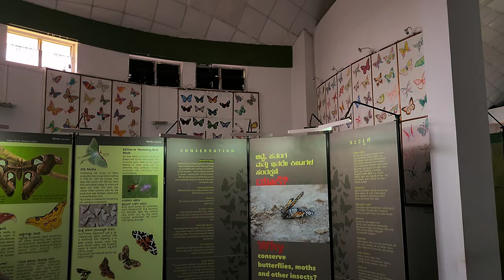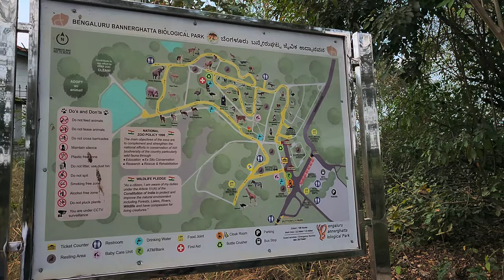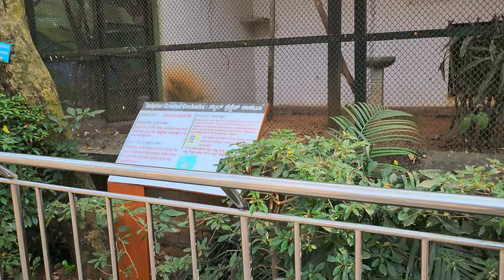Bannerghatta की जंगली सफारी: Close Encounters with Tigers, Lions, and Bears! | Bangalore | Zoo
Wild Ride at Bannerghatta: Up Close with Tigers, Lions, and Bears! (Embark on a thrilling safari adventure at Bannerghatta, encountering majestic beasts in their natural habitat!)

Jungle Fever: My Heart-Racing Experience at Bannerghatta National Park (Feel the adrenaline rush as you navigate the stunning landscapes and diverse wildlife of Bannerghatta!)

Monkeying Around in Paradise: Exploring the Hidden Gems of Bannerghatta Zoo (Go beyond the big cats and discover the playful primates, charming reptiles, and colorful birds of Bannerghatta!)

Lost in the Butterfly Jungle: A Magical Journey Through Bannerghatta's Butterfly Park (Step into a vibrant kaleidoscope of fluttering wings and witness the beauty of nature's delicate dancers!)

Finding Peace in the Wilderness: My Soulful Exploration of Bannerghatta (Connect with the serenity of nature and discover the power of animal encounters at Bannerghatta!)

Memories Made at Bannerghatta: A Family Adventure You Won't Forget (Create lasting memories with your loved ones as you explore the wonders of Bannerghatta together!)

From Cityscapes to Wildscapes: My Unexpected Escape to Bannerghatta National Park (Find inspiration and a breath of fresh air in the contrast between bustling Bangalore and the tranquil beauty of Bannerghatta!)